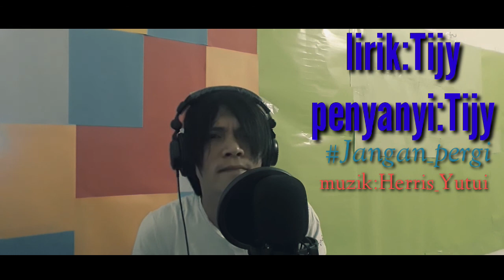Jangan Pergi - Tijy Jubin [ Penyanyi asal Sabah Kg.Tinopikon Langkabong, Daerah Tongod] lagu baru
Tajuk : Jangan Pergi

Penyanyi dan pencipta lagu yang berasal dari Sabah, Daerah Tongod kini muncul dengan lagu baru bertajuk Jangan Pergi. Ada beberapa lagu lagi akan muncul dan tidal lama lagi akan dipublish. Keep support penyanyi Sabahan gaiss.